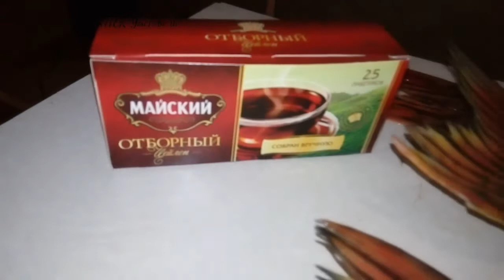Рыбалка,охота,путишествие Иртыш начало №7/8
Ребята вот часть